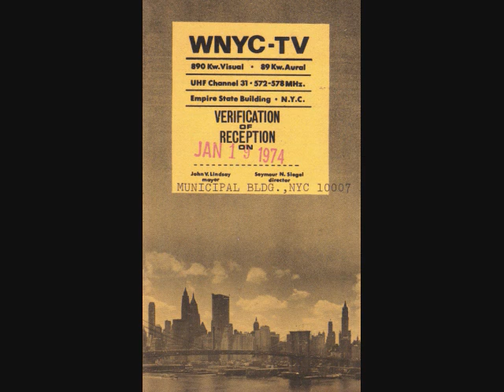WNYC TV 31 New York City Sign Off 1972